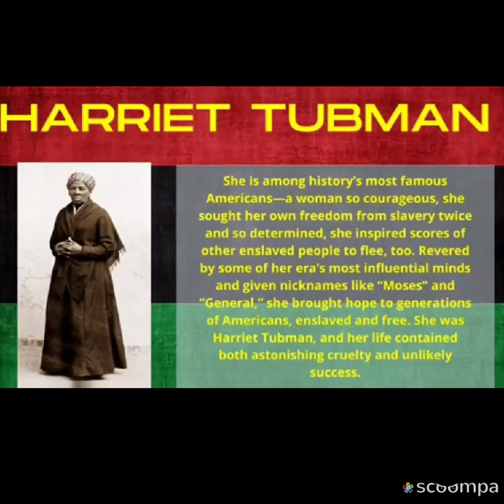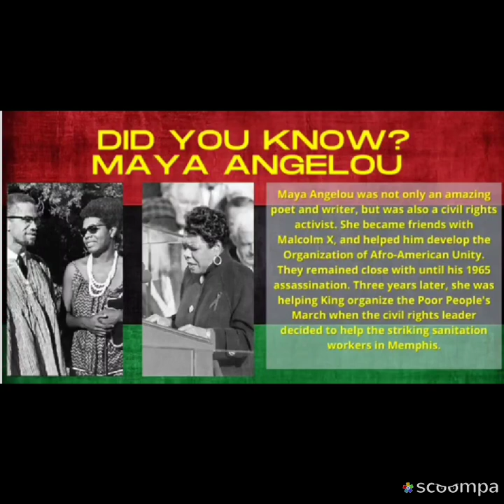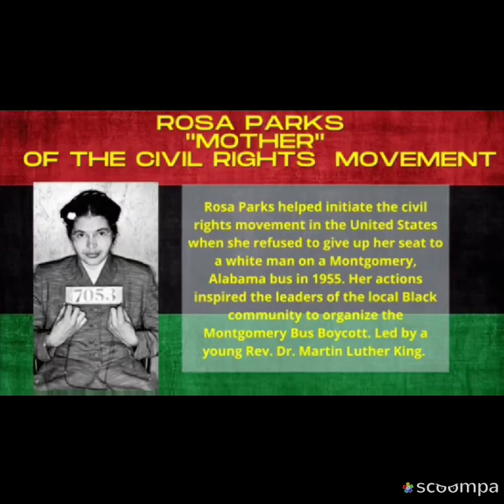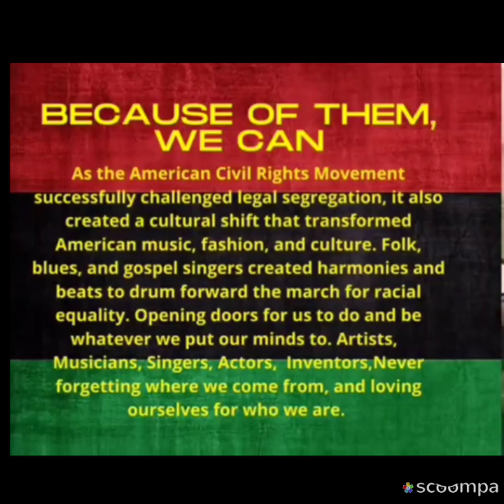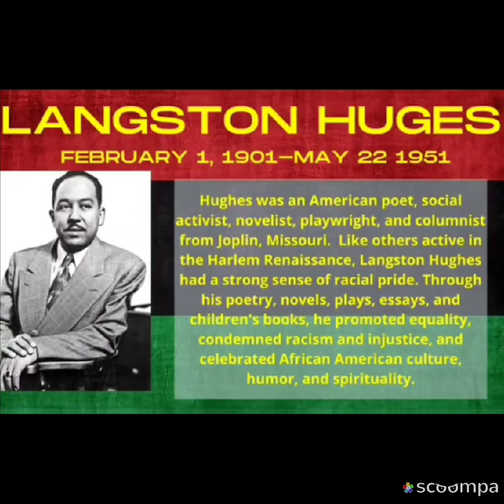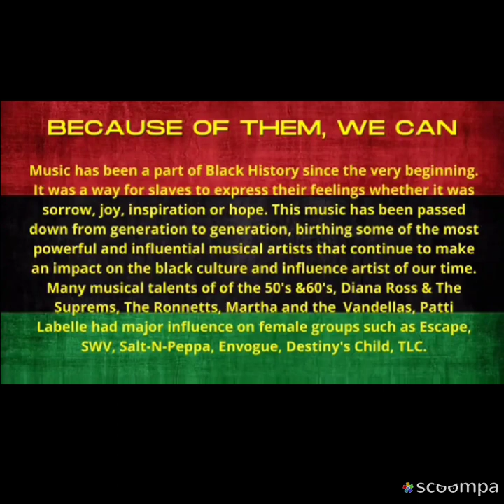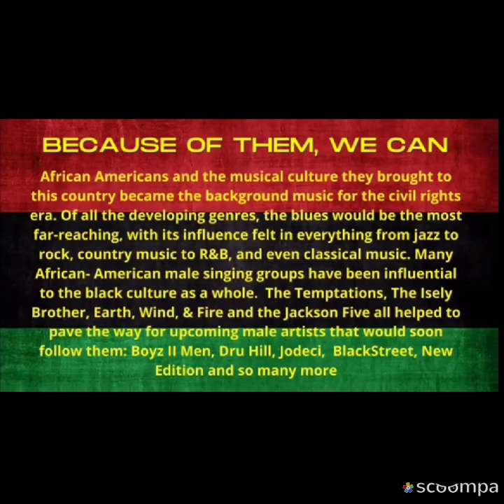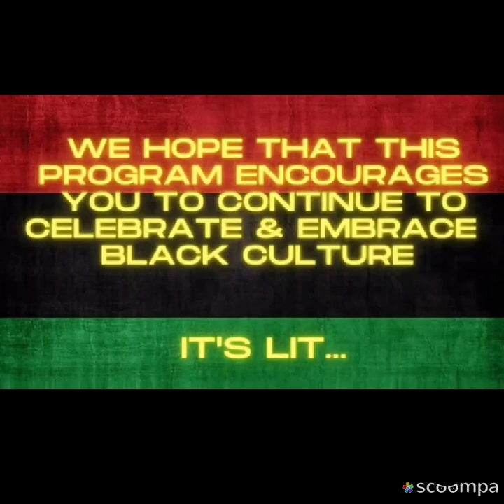Mann Middle School's Black History Program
A tribute to Black History...